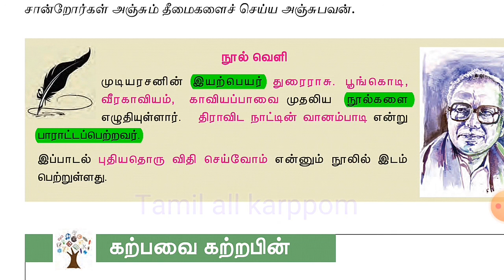முடியரசன்/mudiyarasan/ Tamil all karppom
முடியரசன்பாரதிதாசன் பரம்பரை@கவிஞருள்மூத்தவர்

தமிழ் அறிஞர் இவர்

இவருடைய கவிதைக் படிக்க படிக்க இன்பம் தரும்

tnpsc examக்கு உரிய மிக முக்கிய பகுதி

திராவிட நாட்டின் வானம் பாடி இவர்